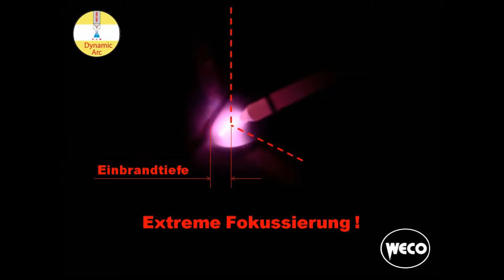Dynamic Arc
Die Funktion Dynamic Arc (DYNarc) erzeugt einen konzenrtierten Lichtbogen,  der die Wurzelerfassung verbessert und das Festhaften der Elektrode am Werkstück verhindert. Die Leistungskonstante Dynamic Arc Regelung passt sich aktiv der Bewegung des Brenners an. Dynamic Arc gestattet eine active Lichtbogenregelung: wenn die Lichtbogen Spannung sinkt, steigt der Schweißstrom und umgekehrt.